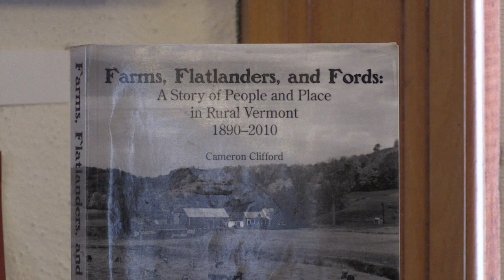20200208 Cameron Clifford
" A Conversation about Local History with Cameron Clifford on Sunday February 9 at 3 pm. Cameron has written wonderful books and articles about our region’s history and historical figures. He'll bring books for sale and answer our questions about how he creates projects, does research, and writes. "